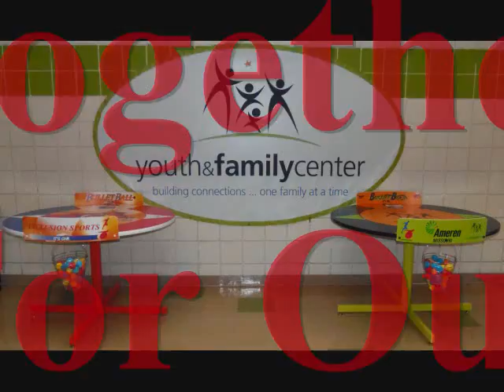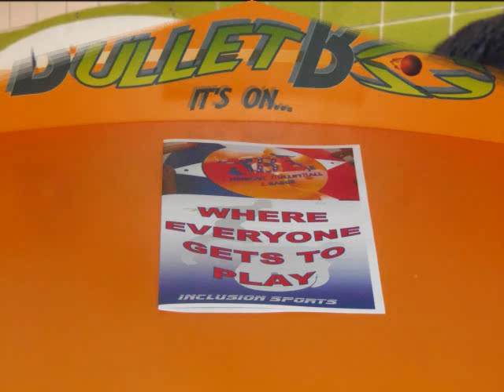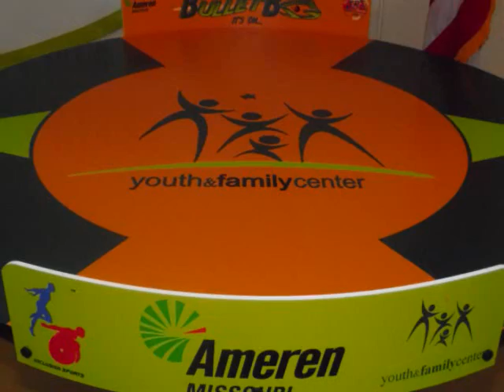Youth and Family Center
The Ameren Missouri donation of two BulletBall Therapeutic Sport Tables to the Youth and Family Center in St. Louis, Mo. will enhance their afterschool program by providing an alternative sport allowing anyone regardless of age, gender, and disability to compete on a 'level playing field' while gaining exercise and having fun.
This historic collaboration brings together the Youth/Family Center and Inclusion Sports, a local minority owned business to facilitate a new all-inclusive sport league (ABLe -- American BulletBall League) to allow kids with a disability to participate and compete with other youths.
Ameren MO Representative Brian Leonard, Director of Community Relations, attended a youth event last year and was introduced to BulletBall and recognized the inclusion it provided as a sport game and its use as recreational therapy for people with a disability.

Rev. Rodney Francis, Executive Director of The Youth and Family Center, is a leading advocate in the effort to strengthen our communities through the common interaction of sports.
BulletBall was a featured alternative to violence at the 'Toy Gun Buy Back Initiative' on Saturday, July 13, 2013. The goal of this initiative was to spark meaningful conversation about the culture of violence in St. Louis and change the way kids engage in dramatic play by replacing violent toys and video games with non-violent ones and create new productive alternatives.